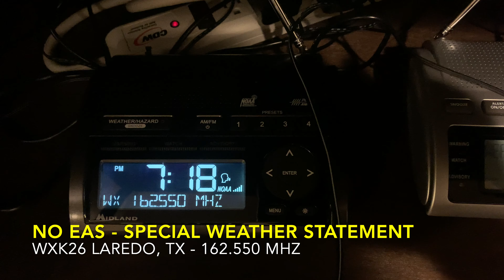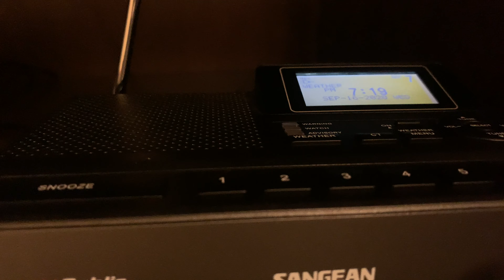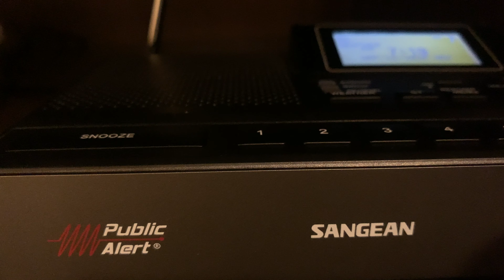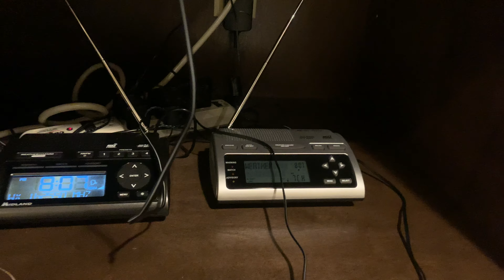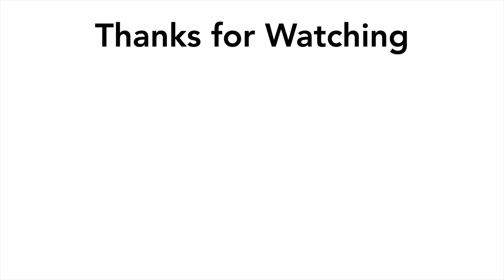(NO EAS) Special Weather Weather Statements and Flood Advisory